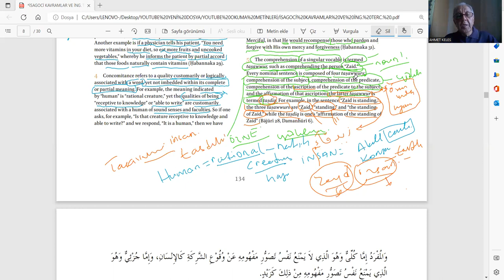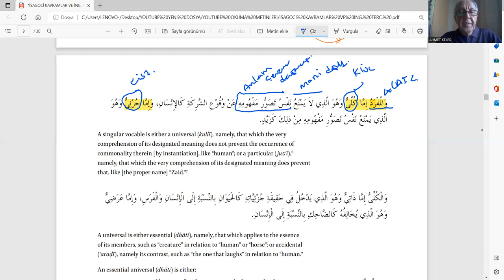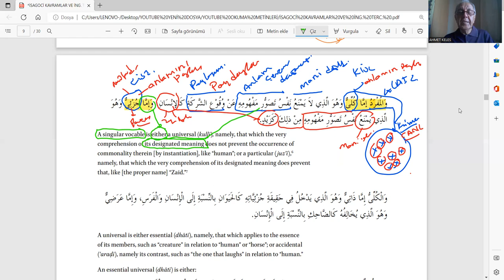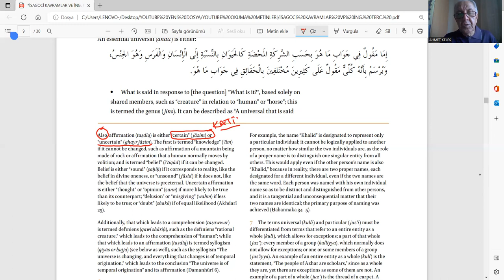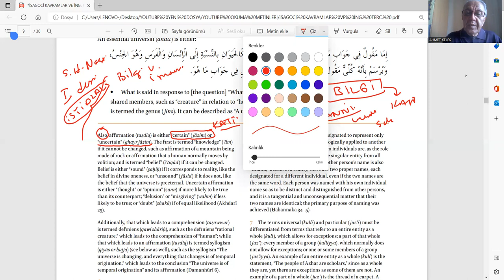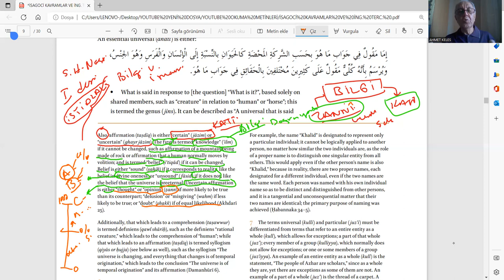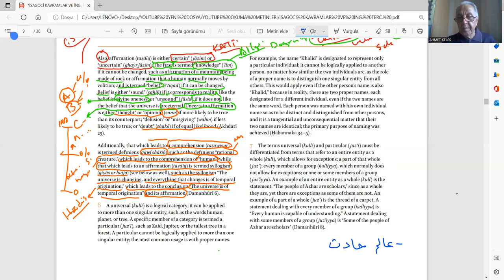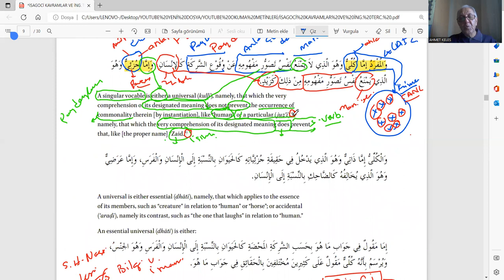MANTIK İNGİLİZCE 20 UNIVERSAL AND PARTICULAR VOCABLES KÜLLÎ CÜZÎ